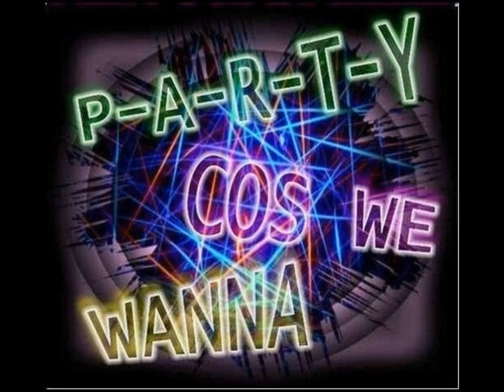Frequency 22 - cd2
John Neal & Alex R